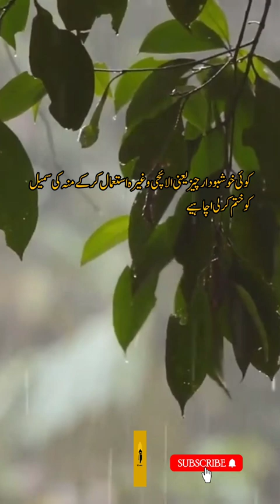islamicvoiceofficial quran allah islamicvoiceofficial instaislam # islamicfigure hidayaportal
is video mn miane Lehsan ko Hony k sath mix kr k khane k faidey btaye hn, or Rasulullah ne jis kam se mna frmaya h wo btaya h, Allah Tala ne Quran mn frmaya h K Quran Or Shehad  Shifa hn.
Islamicyoutubechanal
islamicvideoAllah Quranorshehad shifa hn
ashi islamicbateininurdu
I#slamicquotsinurdu
Ashraaq, Chassht, Awabeen ki NamazkaWaqt#qyamatkinishaniya
MauhdulQuran Creations#Dua#islamicvoiceofficail
makkatv understand islam
Islamicfigures#Nabikreemﷺ
Video dekh kr AGey Share zrur kreden, Allah Tala Apko apni Hifzo, Aman mn Rkhy Aameen
ashi islamicbateininurdu
I#slamicquotsinurdu
MauhdulQuran Creations#Dua#islamicvoiceofficail
makkatv understand islam
Islamicfigures#Nabikreemﷺ
Ahadeesesaheha#islamicletratur
How to motivate for deen-e-islam
Allah pic to islam religion
How to upload islamic videos
Hadees How to Motivate for deen
MuslimsJannatkaRasta TauheedOr Hum
Hadees for Muslims in urdu
Detail of Hadees in Urdu
Vasi tv
Islami videos and topics
Ibadat
Aqwale Zareen islam ki Roshni
Darse Quran
Payare Nabi ki pyari Batein
Islami Waqiyat
Mera pyara islam
Speech of islam
QURAN Almajeed Tafseer
Subaha ikram k waqiayat
Daily hadees
Quran tv islamic informative stories
Quran Fehmi zikrullah tv
Pagham Tv
Motivational vidioes
Motivates for islam
Islami Channel and videos
Youtube Islami videos
Youtube Shorts and videos related to Islam
Islami waqiyat in urdu language
Islami waqiyat ki tafseel
Hadees mubaraka Hafze Quran
IslamicFriendship, dawat-e-deen
Tableegh-e-Deen
Inna Aleka Blaghul Mubeen
La,ilaha,il,llalh Stronger islam
Creative islam
Hadees mubaraka ki tafseel
Islamic voice official
Alhuda Alnoor international
shortsfeed
Islamic Education information
Islamic Post
Isha'at-e- islam
Nurul eman
Spread the islam
Hearttouching videos Islam
Qurano Sunnah
HadithIslamiat True Muslims
IslamicEducatuin
IslamicStudies
فیضان اسلام فیضان اسلامیات
Taaruf e Quran
Quran ka Taaruf
 Quran k Asma
Introduction of Quran
Name of Quran
Quran ka Nazool
How to learn Quran
Islamic News
Islamic Lecture 11th Class Islamyat slamiyatIslamiat for class 11th
Islamic Vloggers
Quran teaching
Quran editing
Quran writing
Quran reading
Naat Rasule mqbol
Qaria